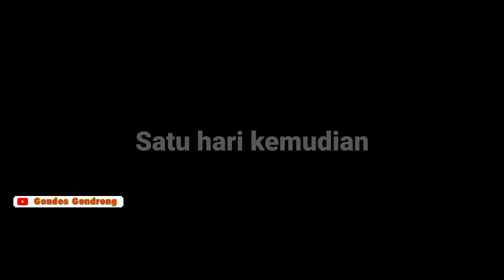Kuli Bangunan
Kali ini saya lagi bekerja jadi kuli bangunan lur..